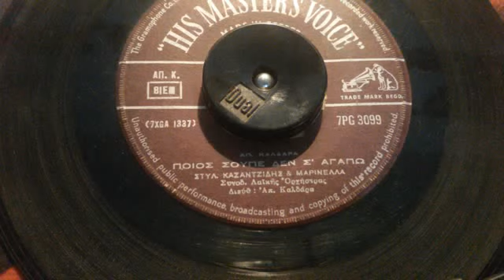ΠΟΙΟΣ ΣΟΥΠΕ ΔΕΝ Σ ΑΓΑΠΩ ΣΤ ΚΑΖΑΝΤΖΙΔΗΣ+ΜΑΡΙΝΕΛΛΑ